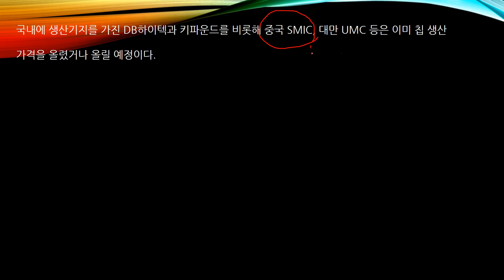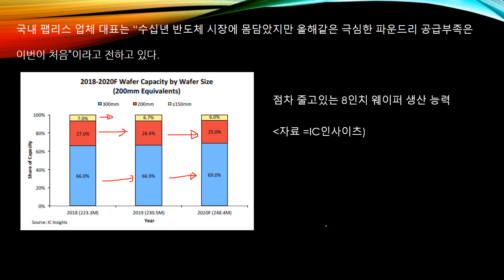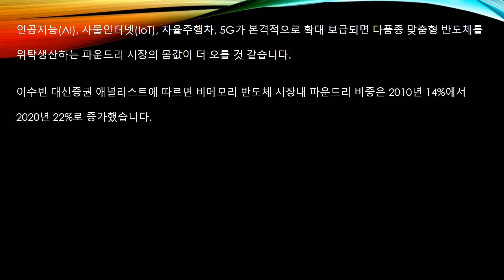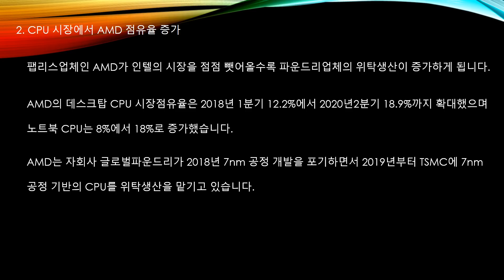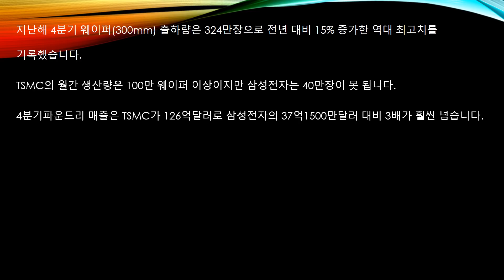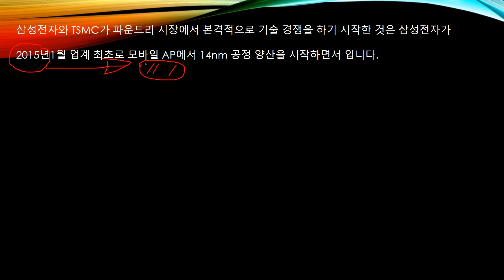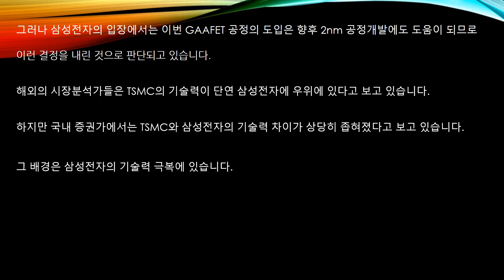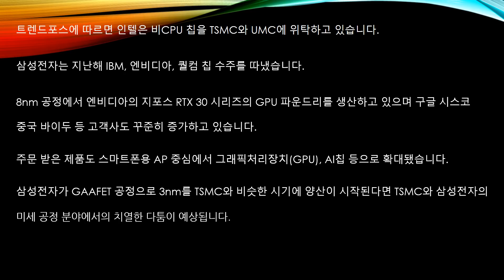세계적인 반도체 공급부족 파운드리 가격인상 부르다 8인치 공급부족 극심 삼성전자 TSMC 역대급 설비투자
세계적인 반도체 공급부족이 이제는 가격까지 끌어올리고 있습니다.
현재 파운드리 업체들은 삼성, TSMC의 눈치를 보고 있습니다.
그들의 투자의 규모를 보면서 투자의 규모를 생각을 해야 하기 때문입니다.
TSMC와 삼성을 비교해 보겠습니다.